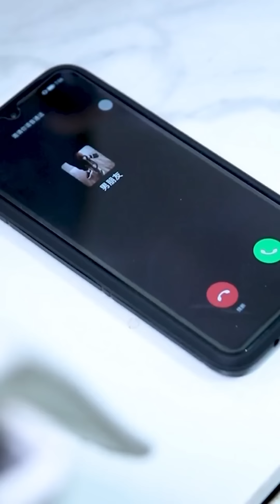一不小心得罪公司主管，平時處處被刁難，結果三柒亮出身份後對方傻眼【徐三柒】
我们强调了视频内容的合规性，绝对没有任何不良引导或危险行为。最酷的美妝博主：
0:00 一不小心得罪公司主管，平時處處被刁難
1:17 不會真的只有我一個女孩子出門恨不得把家里東西都帶上吧！
2:13 千萬不要測試男朋友的真心，說不定會有意外發現
3:58 如果你擁有暫停時間一分鐘的能力，你會用這一分鐘做什麼呢？